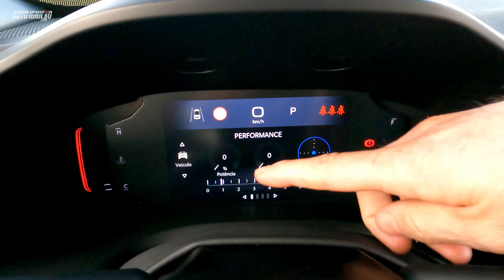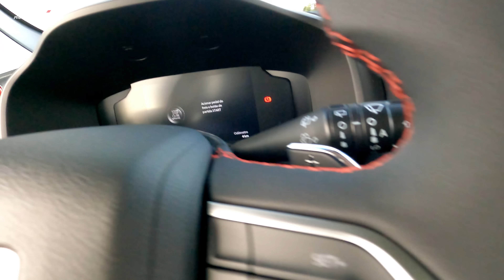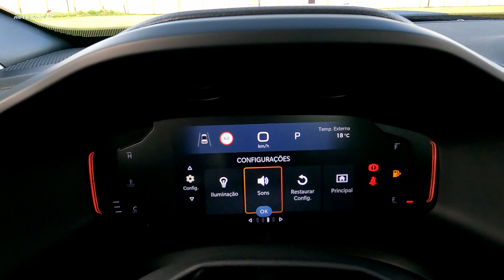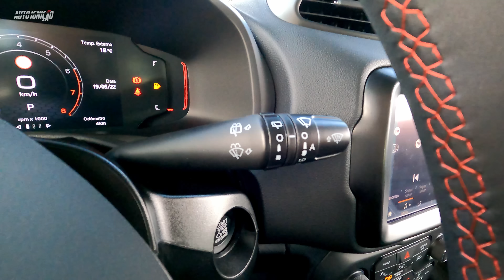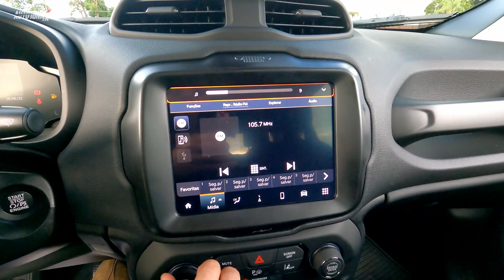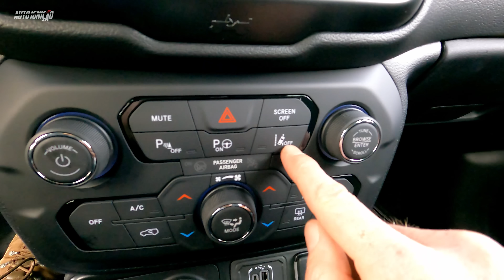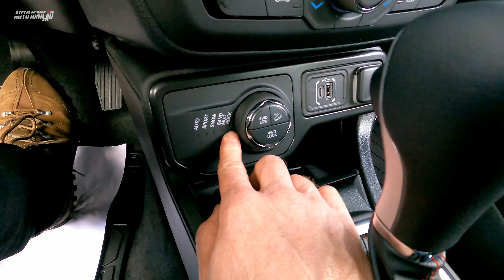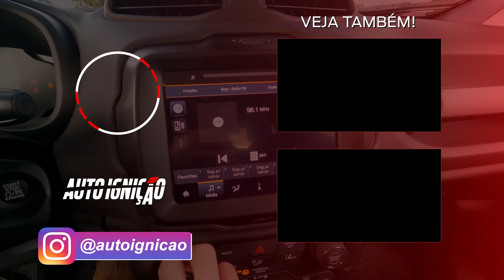Jeep RENEGADE TRAILHAWK T270 4x4 - Será Ele o SUV Aventureiro de Corpo e Alma?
Conheça o  Jeep RENEGADE TRAILHAWK T270 4x4. Um SUV Aventureiro com propostas bem definidas.
Veículo cedido pela Fipal Jeep de Foz do Iguaçu 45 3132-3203
Rua Nelson da Cunha Júnior, 470, Foz do Iguaçu - PR

MOTOR 1.3L TURBO FLEX GSE
185cv e 27,5 kgfm com Etanol
180cv e 27,5 kgfm com Gasolina
Cidade 6,3km/l Estrada 7,6km/l
Gasolina 9,1km/l Estrada 10,8km/l

Injeção Direta
Comando Único com Corrente
Câmbio ZF 9HP 9 Velocidades
Peso 1.643kg
Peso Potência 8,9kg/cv
0-100 9,7s
Vel. Máx 202km/h
Comprimento 4,26m
Entre-eixos 2,57m
Vão Livre 20,2cm
Altura 1,71m
Largura 1,80m
Rodas 17”
Pneus 215/60
Porta-malas 314L
Tanque 55L

☛ Capítulos
➧ 0:00 Introdução do vídeo do Jeep Renegade Trailhawk T270
➧ 0:17 Apresentação do Jeep Renegade Trailhawk T270
➧ 0:45 Detalhes da Frente do Jeep Renegade Trailhawk T270
➧ 4:33 Motor e Câmbio do Jeep Renegade Trailhawk T270
➧ 7:51 Detalhes da Lateral do Jeep Renegade Trailhawk T270
➧ 9:51 Detalhes da Traseira do Jeep Renegade Trailhawk T270
➧ 11:08 Porta-malas do Jeep Renegade Trailhawk T270
➧ 12:33 Detalhes Internos do Jeep Renegade Trailhawk T270
➧ 22:23 Considerações Finais e Valor do Jeep Renegade Trailhawk T270